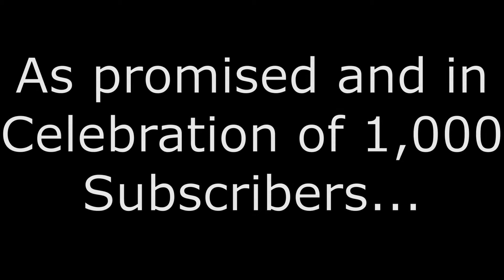It's Here!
As promised, I said if this channel hit 1,000 subs, I'd share what I am up to.  Hang on, because this one borders on insanity!  The double decker car lift is here!